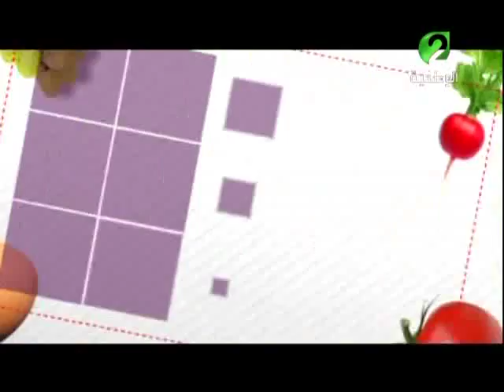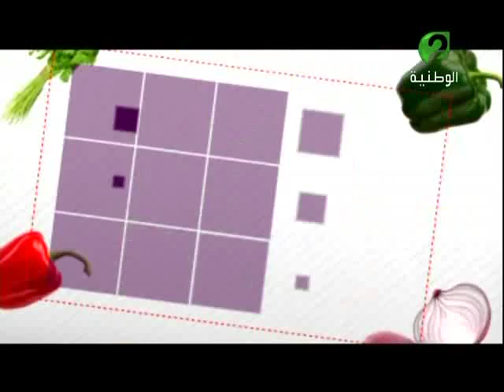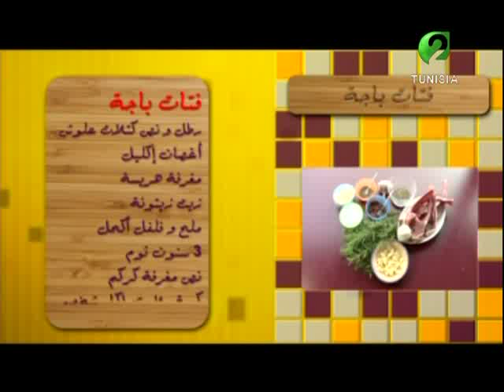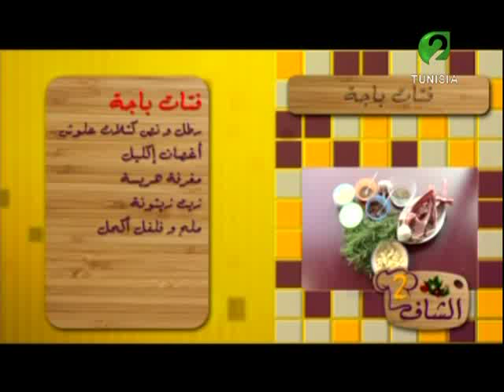الشاف 2 الحلقة السادسة